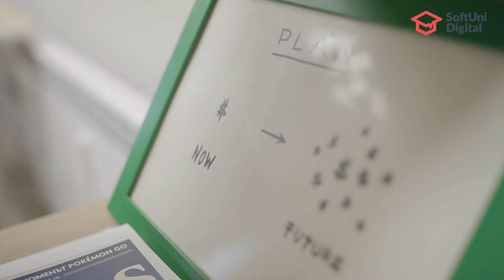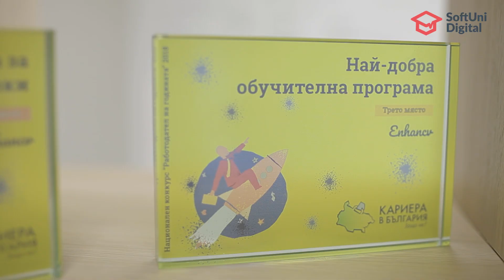Content Marketing с Василена Вълчанова | Курс No 2 в Цялостната програма на SoftUni Digital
Василена Вълчанова ще води курса Content Marketing в четвъртия сезон на Цялостната програма по дигитален маркетинг на SoftUni Digital. Виж повече 🔻

Васи е Digital Strategist в Enhancv и специалист по маркетинг и комуникации с 10-годишен опит. Работила е с клиенти като BMW, LG Electronics, DELL, ASUS и Razer.
Реализирала е комуникационни кампании и е разработвала маркетинг стратегии за марки в различни индустрии включително енергетика, фармация, технологии, електронна търговия.
Занимава се с content marketing от над 8 години.

► Разгледайте повече и кандидатствайте за четвъртото издание на цялостната програма по дигитален маркетинг на SoftUni Digital oт тук
Програмата на SoftUni Digital е насочена към всеки, който има желание и мотивация да изгради успешна кариера в сферата на дигиталния маркетинг или да развива свои собствени проекти.

✔️ Програмата преминава детайлно през всички основни аспекти от онлайн маркетинга, така че е подходяща както за напълно начинаещи, така и за средно напреднали специалисти в тази сфера.

✔️ Качеството и ефективността на обучителния процес в SoftUni Digital се гарантира от внимателно селектиран преподавателски състав.Той се състои от едни от най-изявените лидери в сферата на дигиталния маркетинг в България, лектори на международни конференции и ръководители на едни от най-успешните дигитални агенции и компании в България.